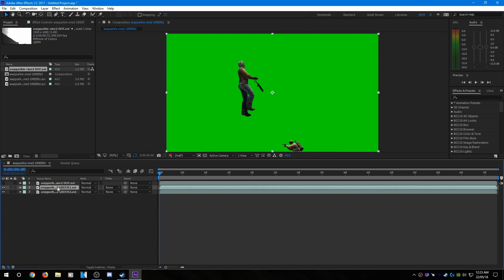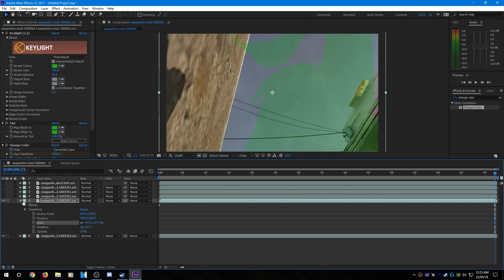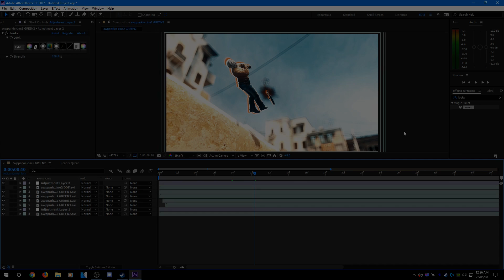CS:GO Editing Tutorials #42 - Colorful Delayed Effect (After Effects)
In this tutorial I show you how to create a cool looking colorful delay effect in After Effects.